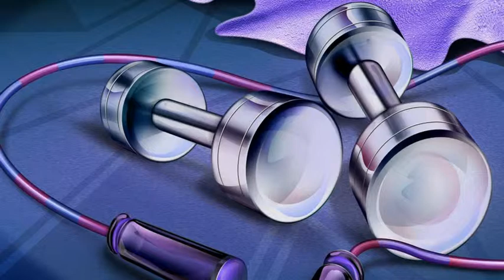Terrmeister Terrific Tuesday Shaun T's Define Your Life Podcast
I found out about the Define Your Life Podcast and I have to say that I loved this podcast and the guests who've been on it so far

Define Your Life Podcast can be found here (www1.play.it/audio/define-your-life-with-shaun-t/)